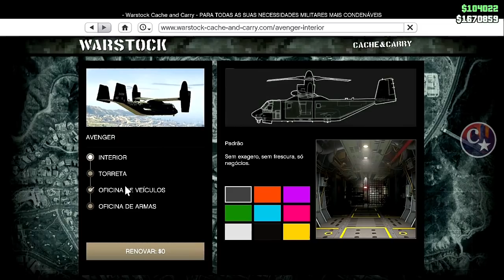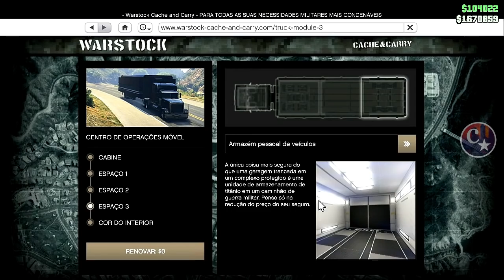💥WORKING NOW💥DUPLICAÇÃO MASSIVA 1 CARRO Á CADA 1 MIN💰APROVEITE JÁ💲PS4/PS5/XB1 GTA5 ONLINE🔞